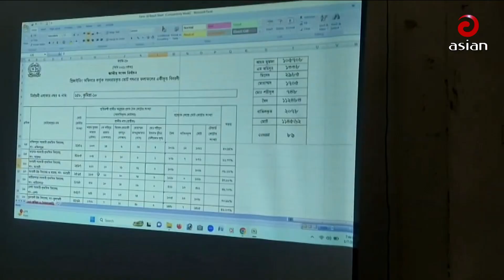দুপুর সাড়ে ১২ টার সংবাদ | এশিয়ান নিউজ | ০৮ জানুয়ারি ২০২৪ | Asian TV